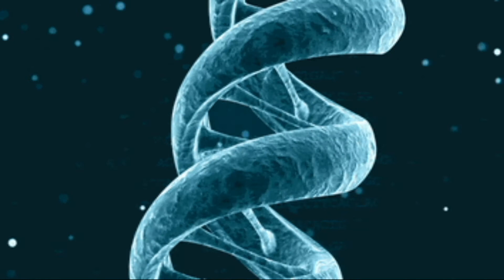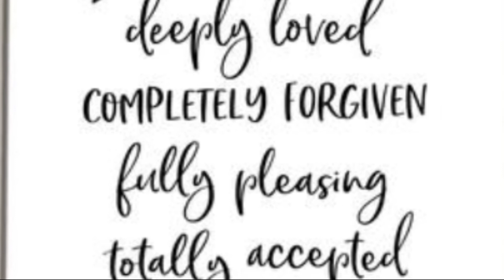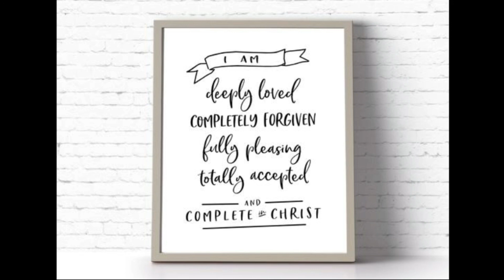Kids small sermon: Being popular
For kids- Being popular